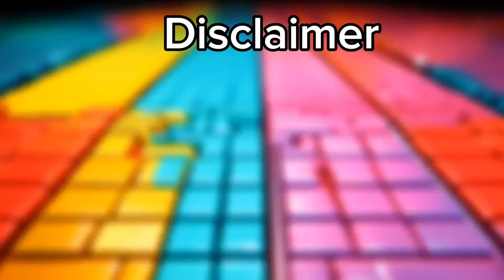Excavator Monster vs Monster Truck vs Car Eater vs Fire Truck Monster | Tiles Hop